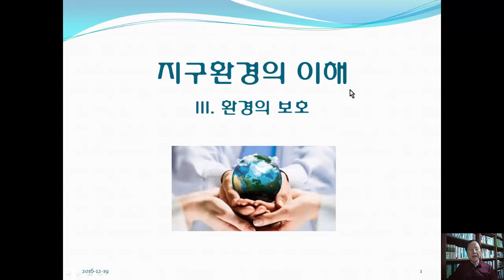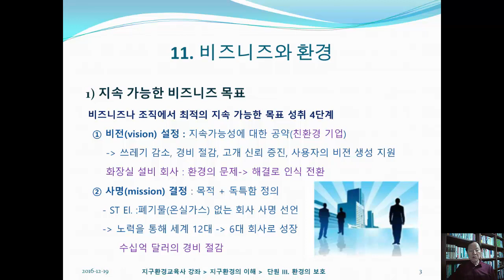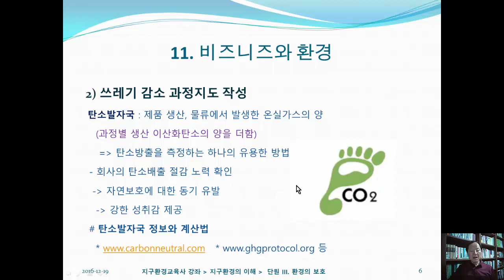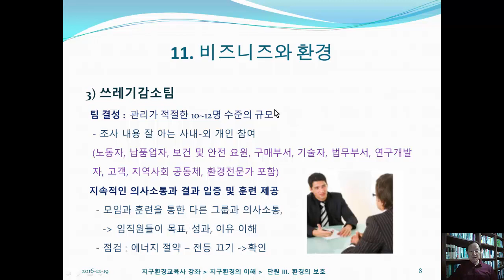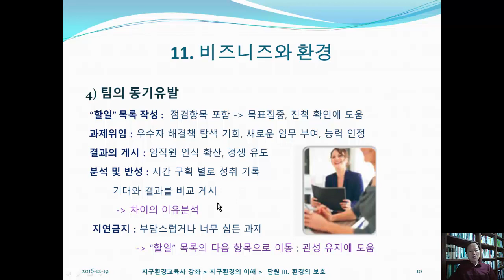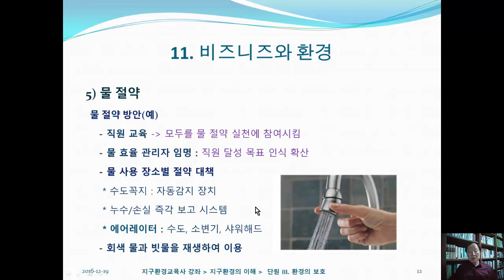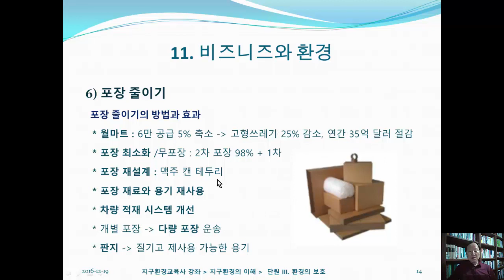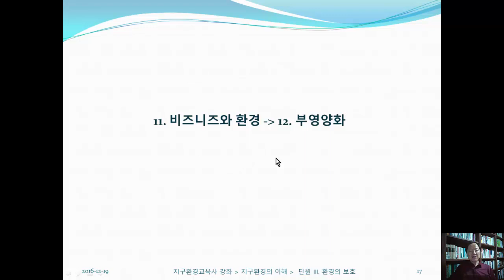E11 비즈니즈와 환경